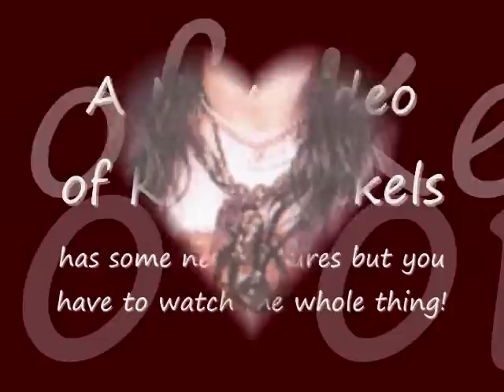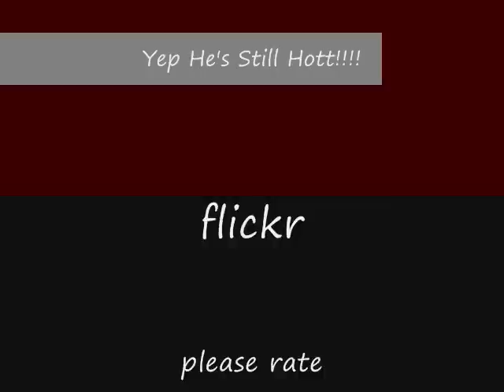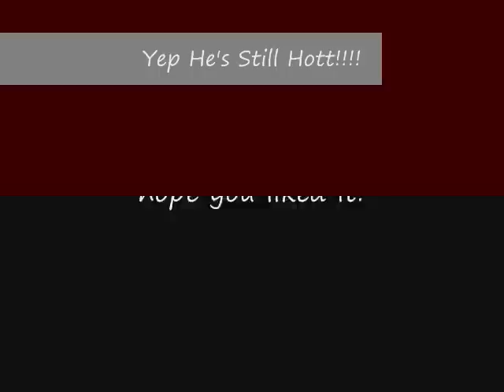Nothin Better To Do-Kelly Nickels New Pictures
found new pictures and i made a second video for those who wanted to see him recently